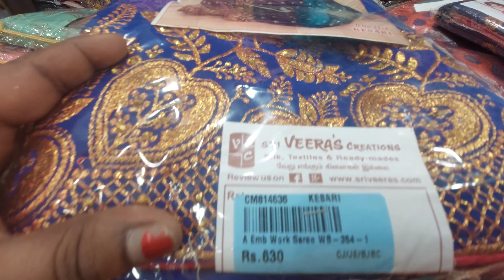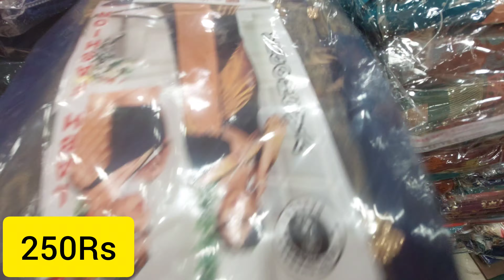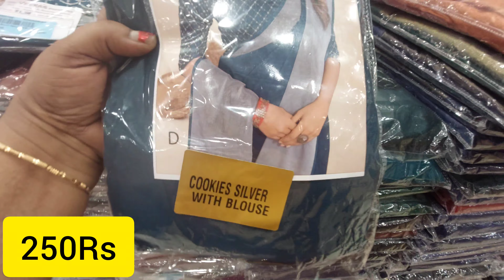sri veeras vannarpet250Rs saree ஸ்ரீவீராஸ் ஆரீ ஓர்க் பிளஸ்வுடன் சாரீஸ் 250Rs மிகக்குறைந்த விலை